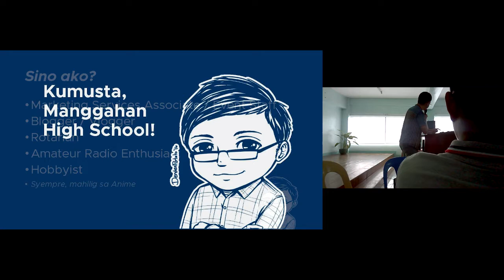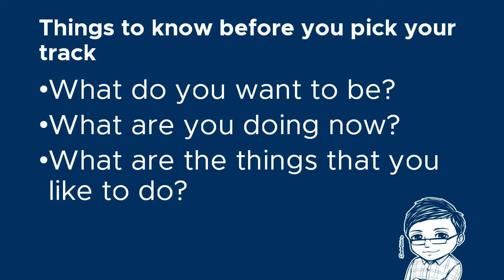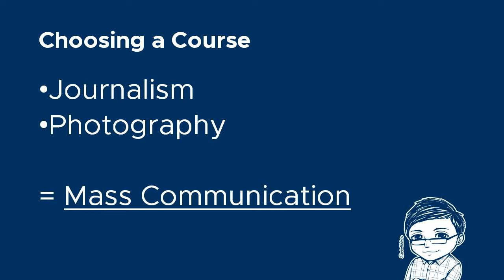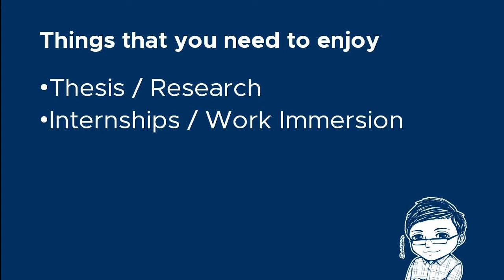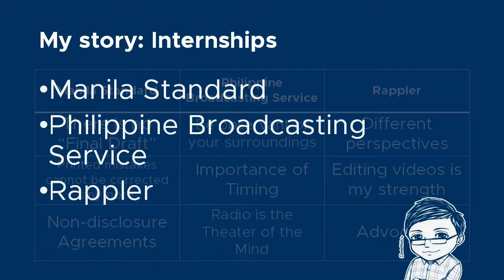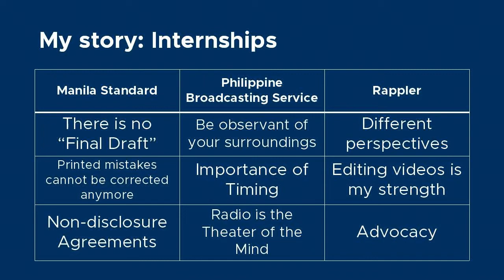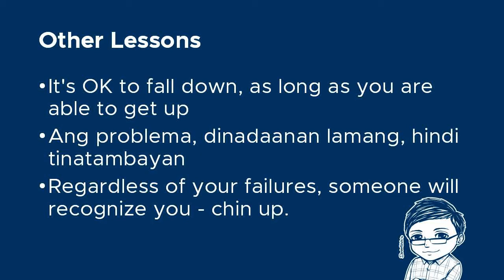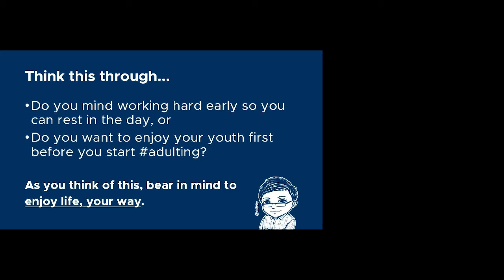To Junior High Schoolers: ENJOY SENIOR HIGH [Jay Agonoy / keepsakes.]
Let me tell you about my Internship story.

Presenting my brief talk at the Career Caravan of the City of Pasig led by the city government's education, training and employment divisions and supported by the Rotary club of Mutya ng Pasig, which I represented during the course of the talk.